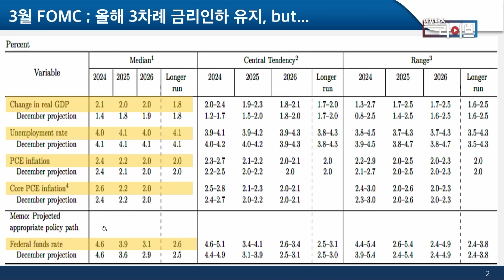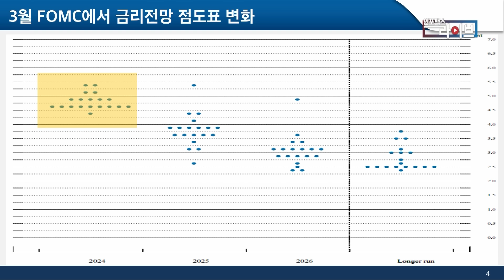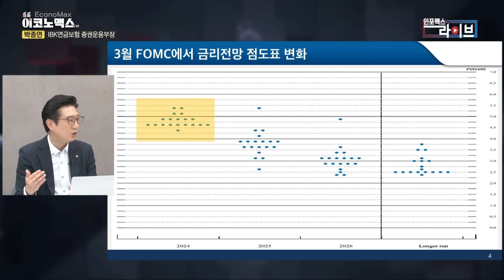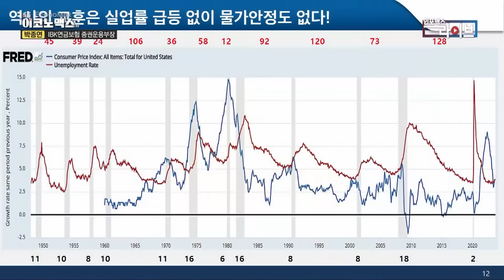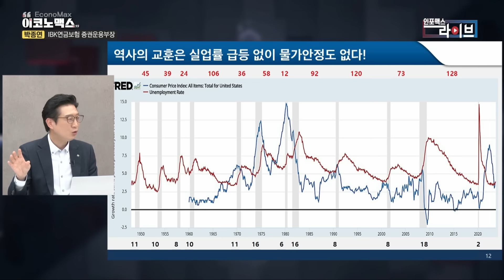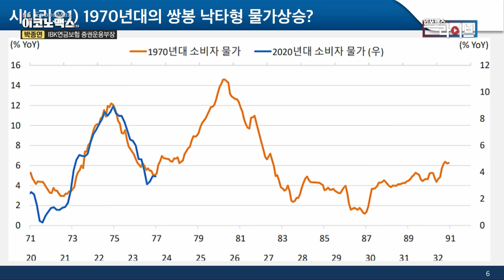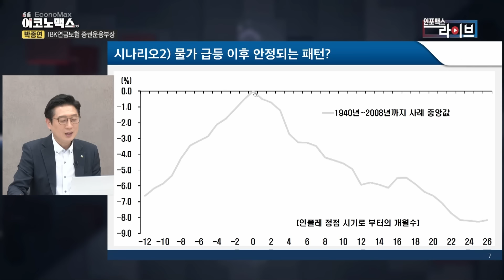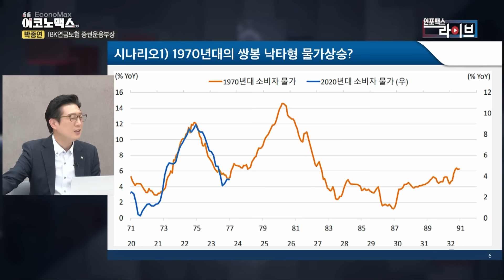비둘기 금통위에 뚜껑 열린 환율 1,400원 넘는건 막아야 한다 (박종연 박사) I 인포맥스라이브 240412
2024년 4월 12일 금요일 저녁 7시 인포맥스라이브
💁🏻‍♂️출연: 박종연 IBK연금보험 증권운용부장
💁🏻‍♂️진행: 이진우 GFM투자연구소 소장

[기준금리 10연속 동결, 인하는 언제]
“하반기 예단 어렵다”...불확실성 커지나?
인하 시점 ‘물가(유가)와 5월경제전망’에 달렸다?
원·달러 환율 1,370원도 돌파, 정말 괜찮나?
한미 통화정책 여건, 어떻게 다르나?
(연준도 금리인하 늦어지면 시장은...)
연준 내 금리인하 신중론, 배경은?
지표 하나하나에 민감한 시장, 진단은?
치솟는 채권금리, 무엇을 반영하나?
향후 주목할 변수는?
시장 영향과 투자전략